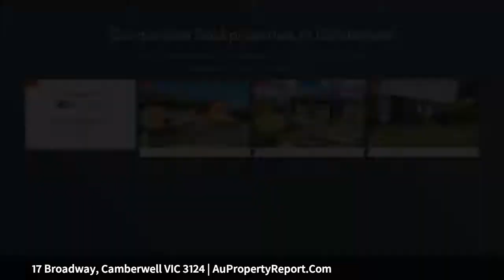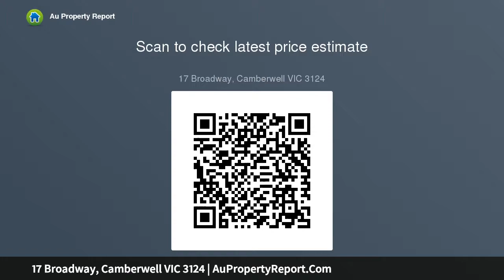17 Broadway, Camberwell VIC 3124 | AuPropertyReport.Com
17 Broadway, Camberwell VIC 3124
Property Type: house
Bedrooms: 3
Bathrooms: 3
Car Space: 2
Single level excellence in prestigious Tara Estate